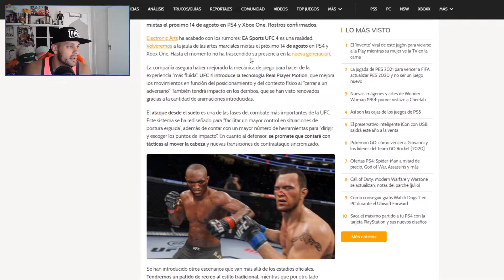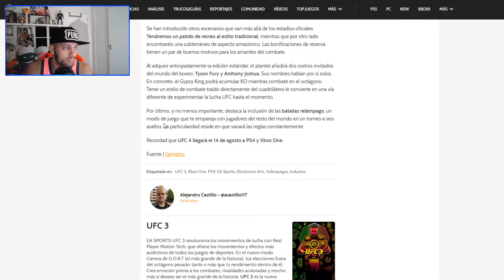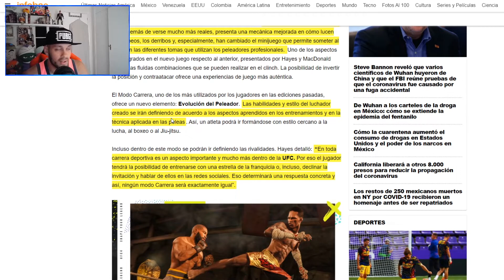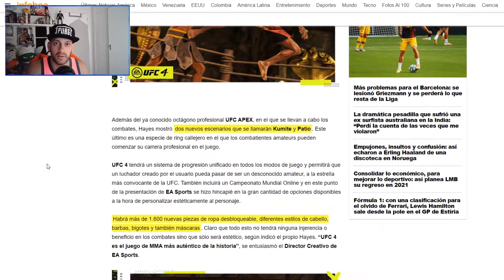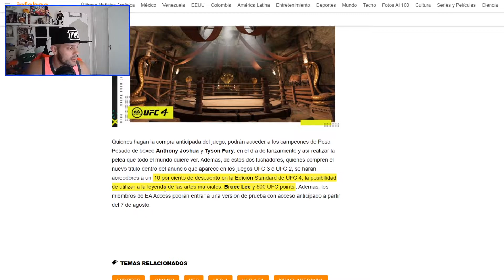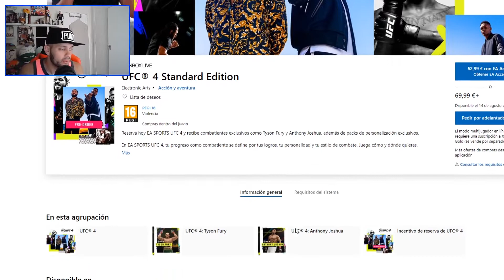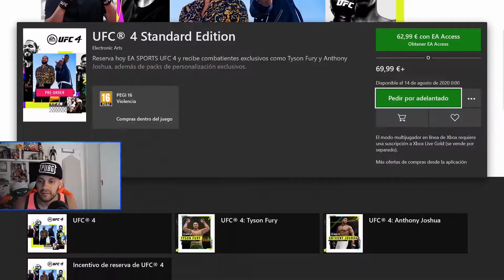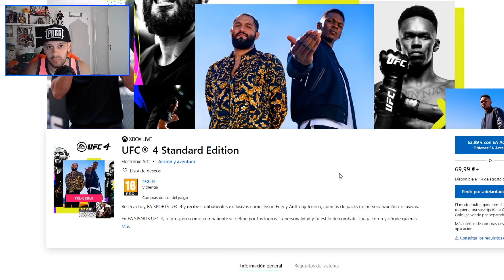UFC 4: ¿Voy a COMPRARLO o NO? ¿Subiré MODO CARRERA? NOVEDADES!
Tras el anuncio de UFC 4 para el próximo 14 de agosto, hoy hablamos sobre el lanzamiento y sus novedades.